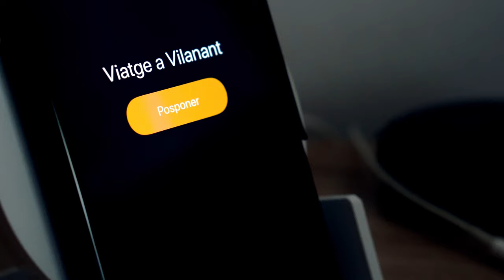Sony a6600 + gopro 8 + DJI Mavic Mini Cinematic vídeo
Cinematic vídeo / Viatge de cap de setmana a Vilanant amb molt bona companyia.

Material utilizat:
- Sony 18-105mm
- Sony 10-18mm
- Gopro8
- DJI Mavic Mini
- Davinci Resolve